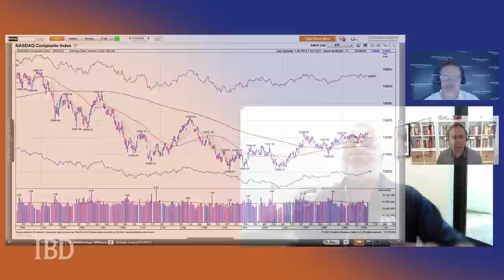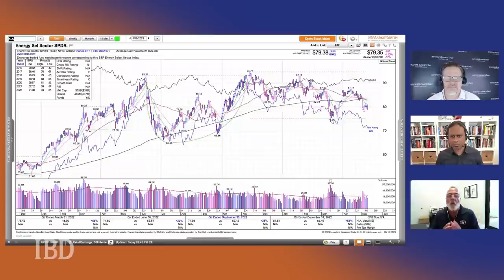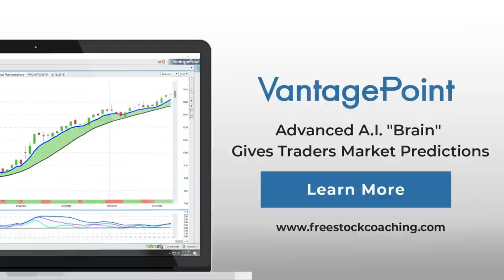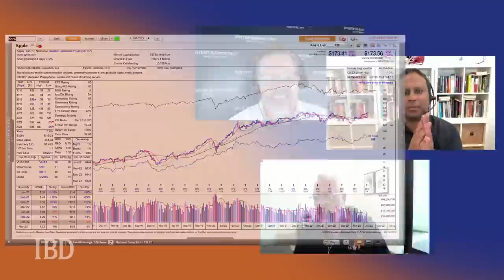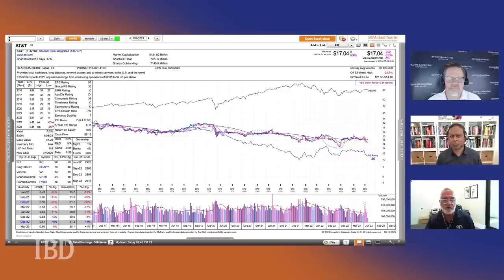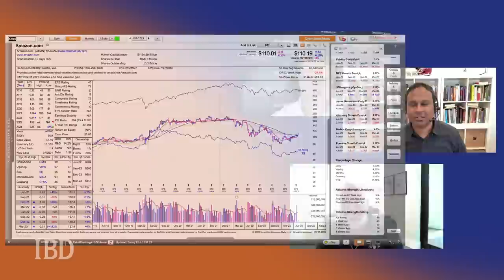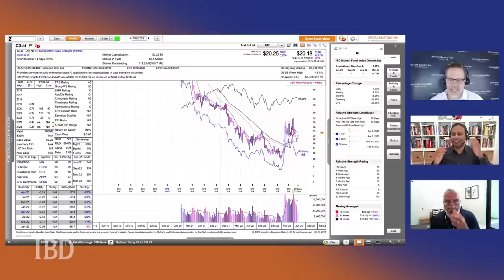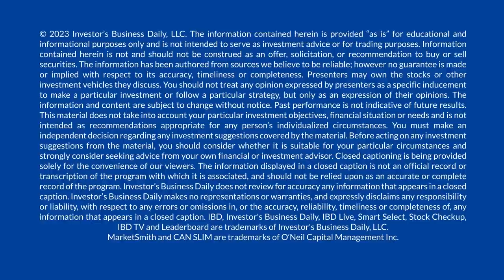Kenny Polcari: How To Stay Calm In A Stock Market Crisis | Investing With IBD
Kenny Polcari, Chief Market Strategist at Slatestone Wealth, discusses how having a plan can make navigating a crisis in the stock market easier. As goals change and years accumulate, the plan might not remain the same but it helps take short-term emotions out of your long-term equation. Polcari also takes a broad look at the markets and Fed action and finishes with analysis on stocks like Amazon.com (AMZN), c3.ai (AI) and Lockheed Martin (LMT).

Open/Current Market: 00:00
Investing Lessons: 18:16
Stocks to Watch: 37:17